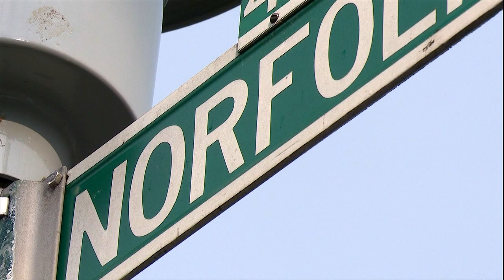5/26/21 - Memorial Day Weekend Crime Concerns